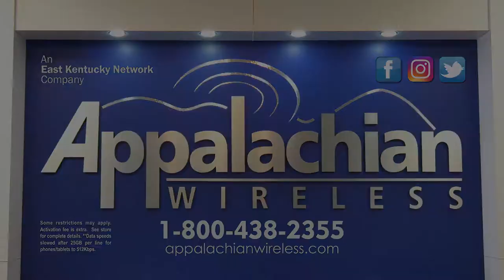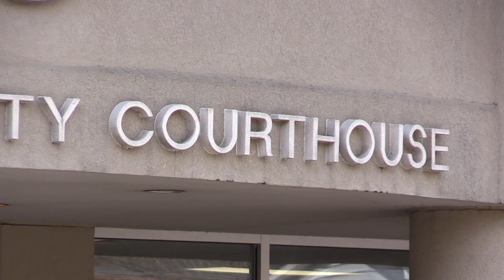Trial date set for second Letcher murder suspect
The second of two suspects in a Letcher County murder case now has a new trial date. EKB News Reporter Chris Anderson has the details.